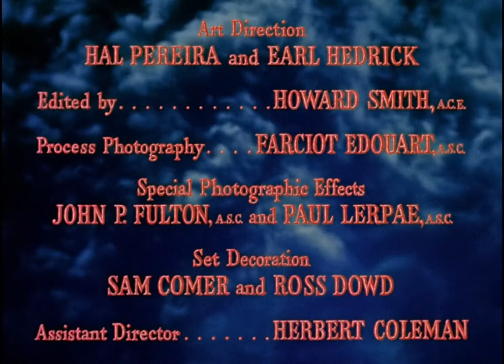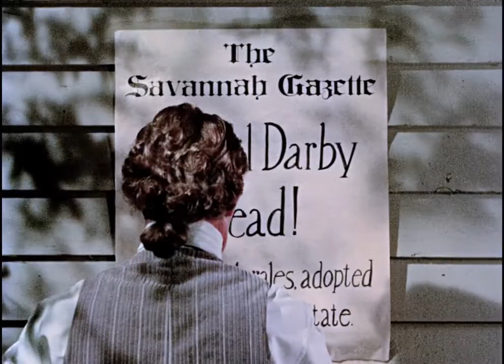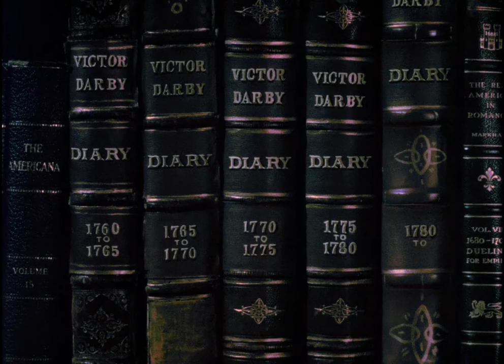Sangaree 1953 | Full Movie | Drama | History | 1080p HD Blu-ray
Lamas plays an indentured servant who rises to power in Georgia shortly after the Revolutionary War.